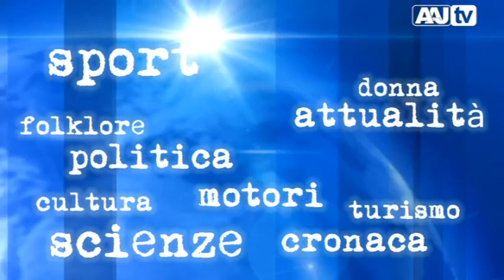Cosenza - Il castello-normanno svevo torna fruibile ai cittadini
Cosenza - Il castello normanno-svevo torna fruibile ai cittadini. Servizio di Rosanna angiulli